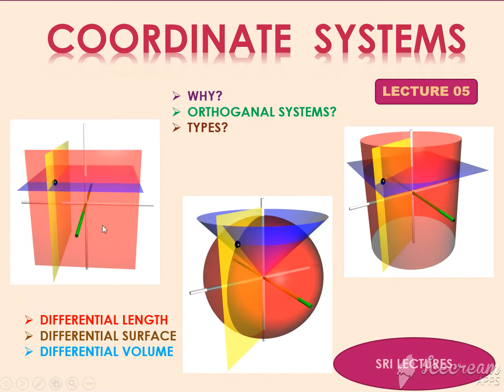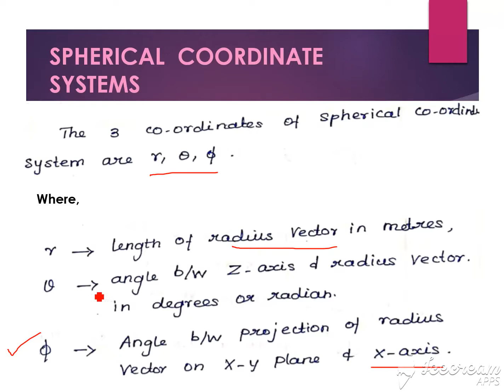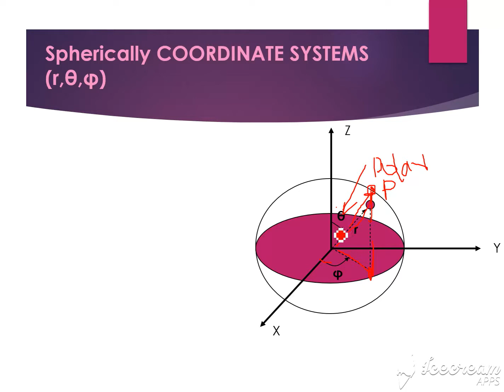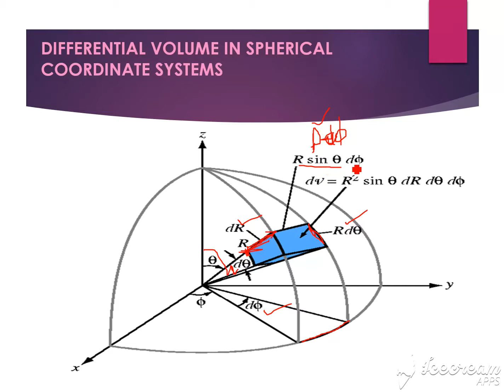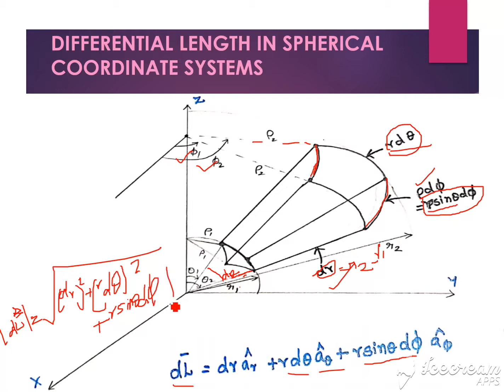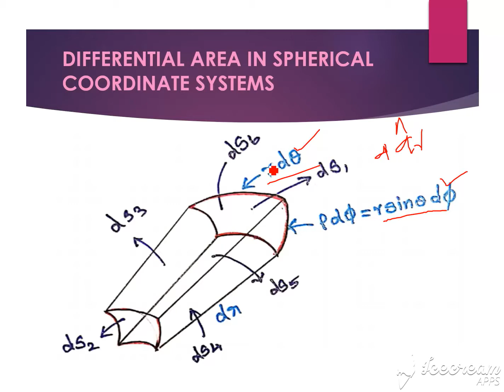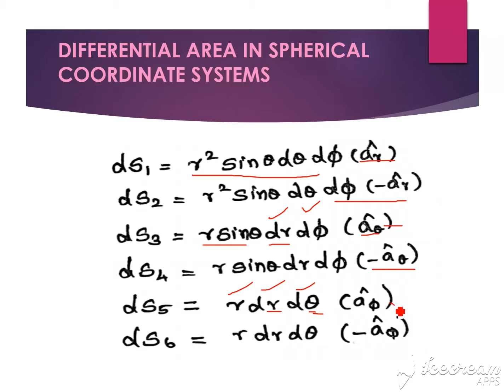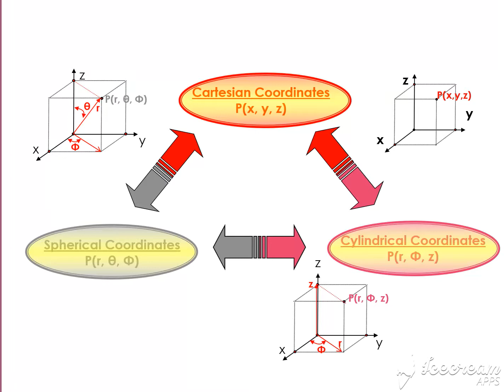LECTURE 05 ǀǀ COORDINATE SYSTEM- SPHERICAL (DIFFERENTIAL LENGTH, AREA AND VOLUME)